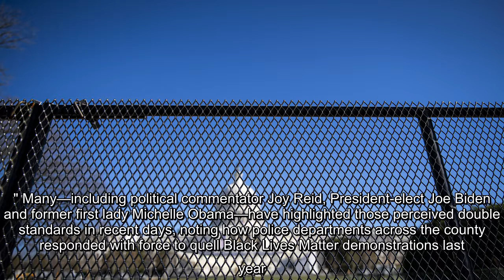✅ "We all know had it been a Black person or brown person that situation would have been different,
✍  The sister of a Black woman who was fatally shot by Capitol Police said she is hurt by the restraint the department's officers showed when a violent mob of overwhelmingly white supporters of President Donald Trump stormed the U.S. Capitol this week. Miriam Carey was fatally shot by Capitol Police and Secret Service agents after a car chase from the White House to near the Capitol in October 2013. Carey, a 34-year-old dental hygienist, had tried to ram her barrier through a White House barrier before leading police on a chase that ended with her shot dead, according to reports at the time. Her one-year-old daughter had been in the back seat, but was not seriously injured. Her older sister, Valarie Carey, a retired New York City police sergeant, told WRCB that she does not believe the shooting was justified. Her sister was unarmed and did not pose a threat, she said. She added that her sister's actions caused far less destruction than the mob who breached the Capitol on Wednesday. "My s ...